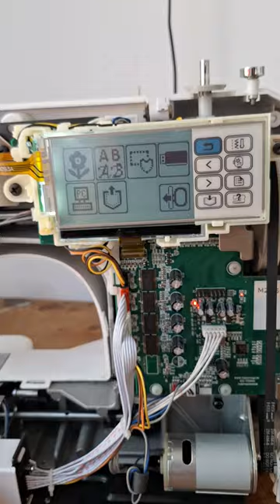M29 Keluhan nihil disini ok saja- KIAN PERKASA SCMB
Bordiran rusak karena kotoran banyak